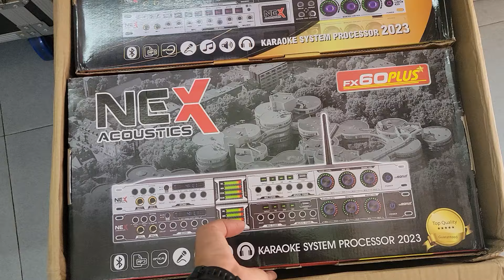Về hàng Vang Cơ Giá Rẻ Nex Acoustic FX60 Plus và Nex FX70 Plud RV. LH: 0979.778.678